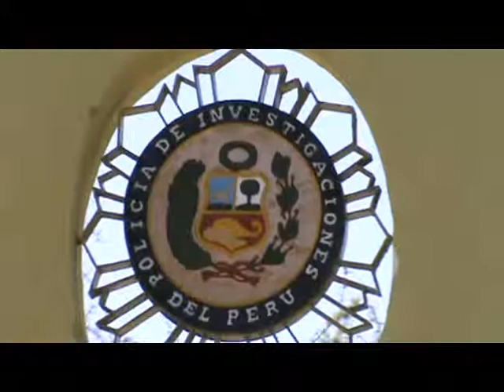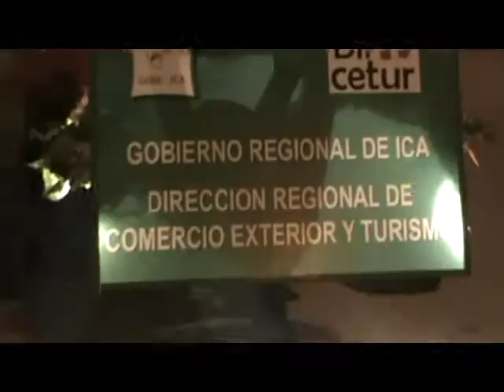MV.FESTEJA DIA DE LA CANCION CRIOLLA!!!!!!!!!!!!!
31 DE OCTUBRE DIA DE LA CANCION CRIOLLA EN TODO EL PERU!